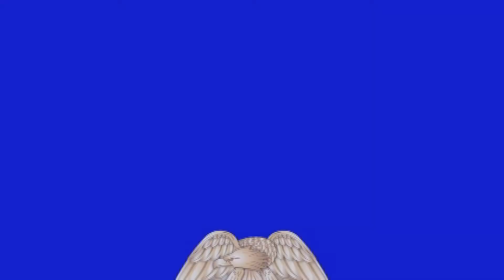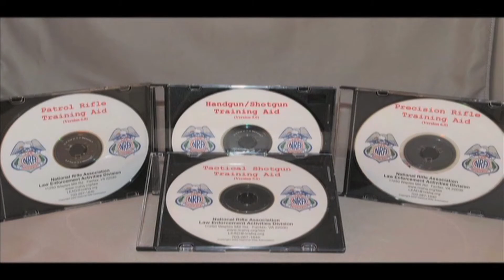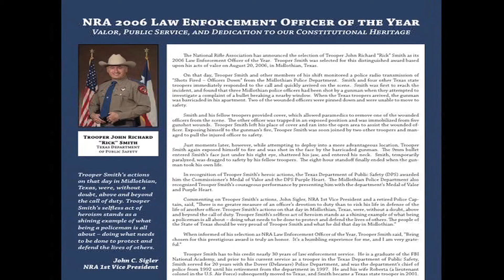NRA's Law Enforcement Division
NRA's Law Enforcement Division offers numerous programs for all of those who protect and serve. This video covers everything from their training seminars to tactical competitions, Eddie Eagle to Officer of the Year, as well as benefits and insurance.